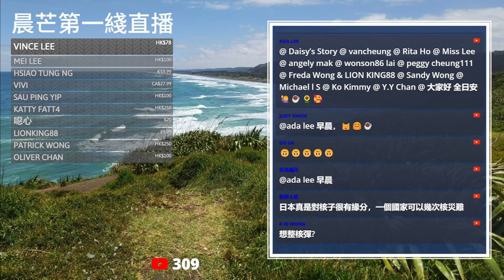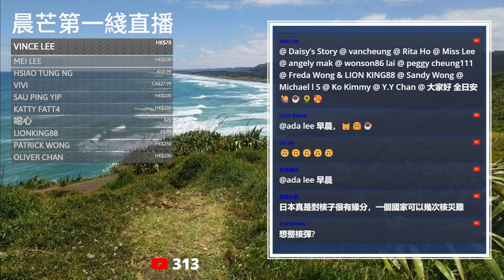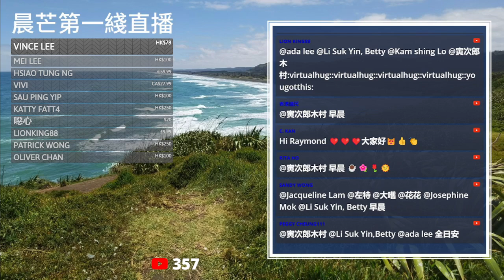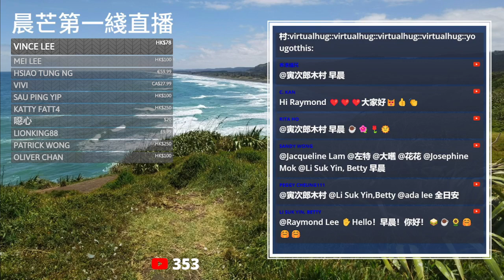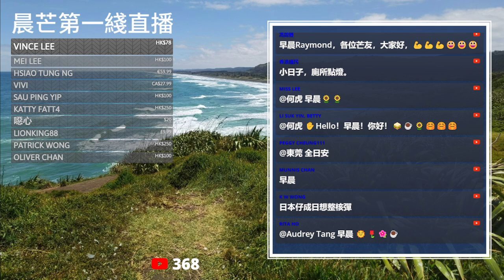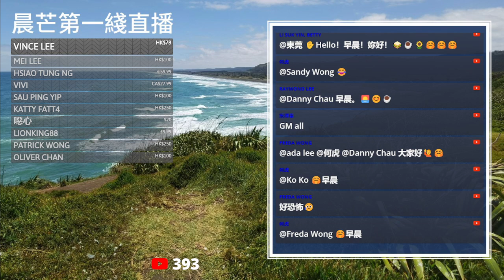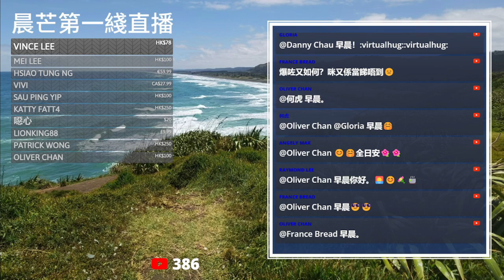20230930K 日本東海村JCO臨界事故（核輻射事故） | 九月卅日 | 當年今日